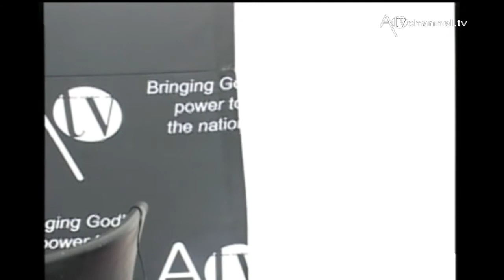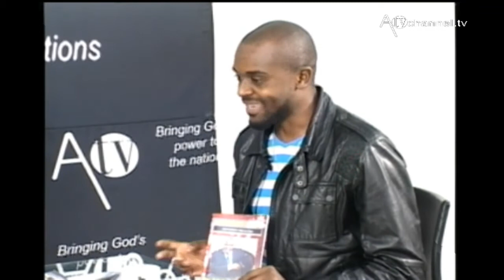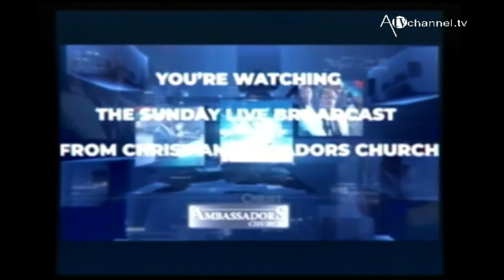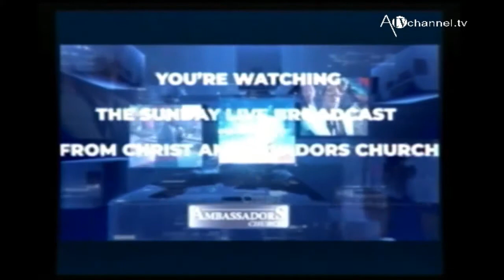Idah Peterside Live Stream